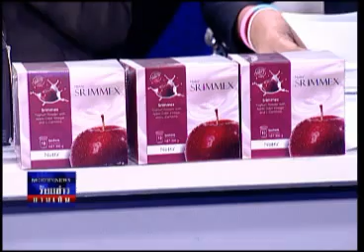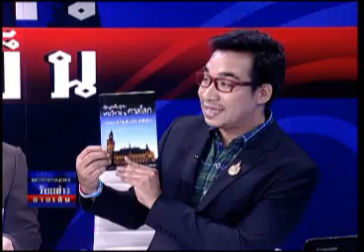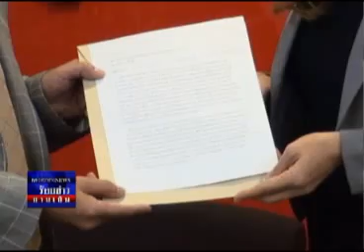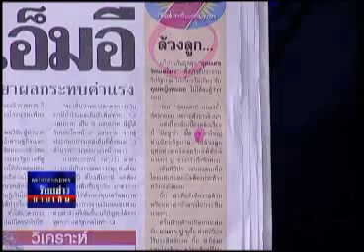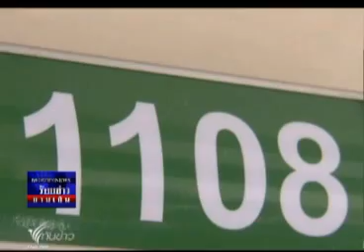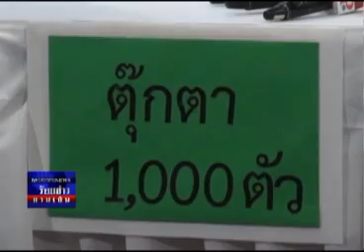ร้อยข่าวยามเย็น 10 01 56 เบรก4